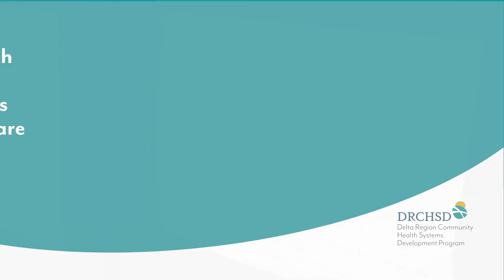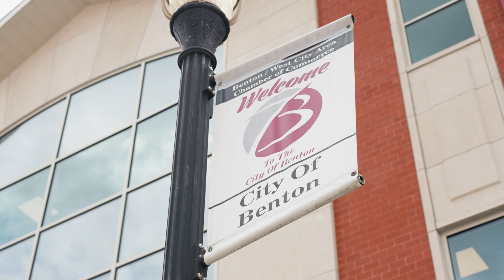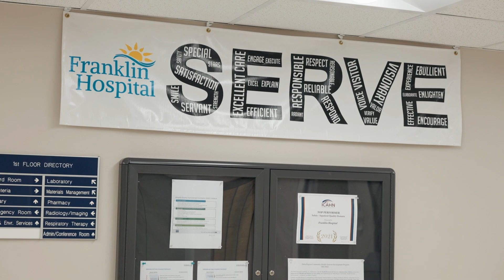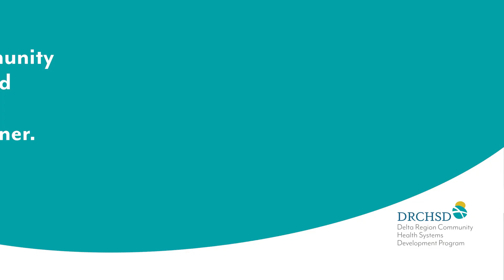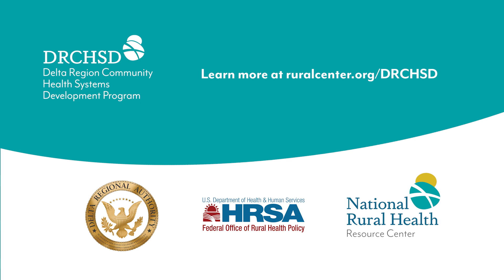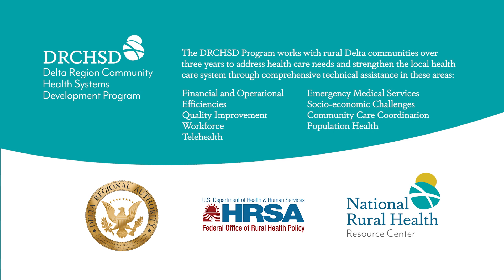DRCHSD Spotlight on Franklin Hospital (Updated)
Hear the story of how the Delta Program supported and helped develop the Community Champion to bring community partners together, listen to the community’s needs, and communicate the resources available in the hospital and community.

This spotlight video on Franklin Hospital in Benton, IL features interviews with the CEO, CFO and Nurse Practitioner and former Community Champion. Hear the story of how Franklin Hospital implemented best practices from the DRCHSD program to bring community partners together, listen to the community’s needs, and communicate the resources available in the hospital and community. Learn more about the Delta Region Community Health Systems Development (DRCHSD) Program